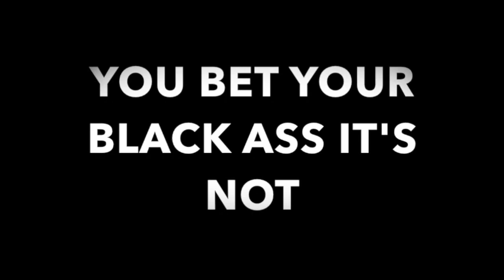(REVIEW) On The Run Tour: Best Show of the Summer| My Chicago Experience (RECAP)